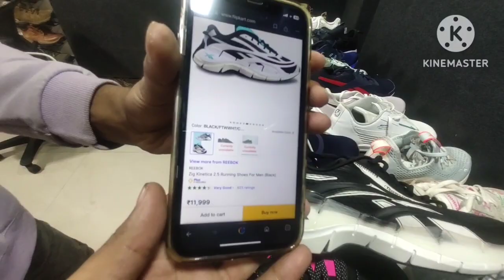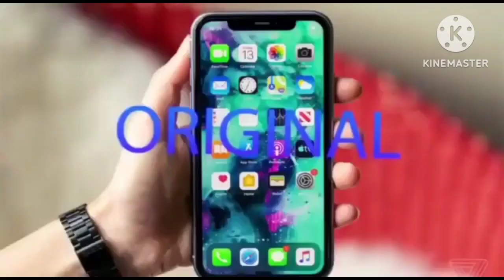299 Goregoan Monday Open 27th Nov 80% Off Mira road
Aaimz Enterprises mira road,Shop No 2-3 ,Shalibhadra gram no 1 Chs Ltd Mira Bhayandar Highway,Kashimira,mira raod east next to Ashoka Hospital ,opp Forrest roof top Restaurant,mira road
- MONDAY CLOSED
- GOOGLE MAPS GOREGOAN